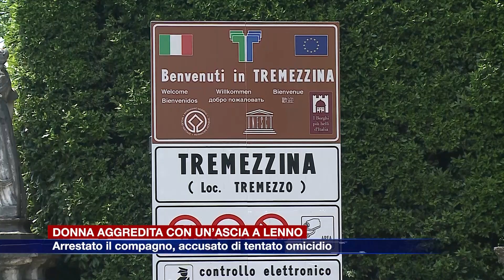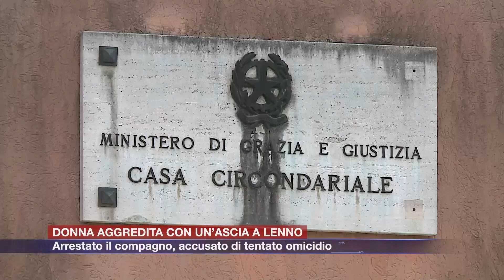Etg - Aggredisce la compagna con un’ascia, 47enne arrestato per tentato omicidio